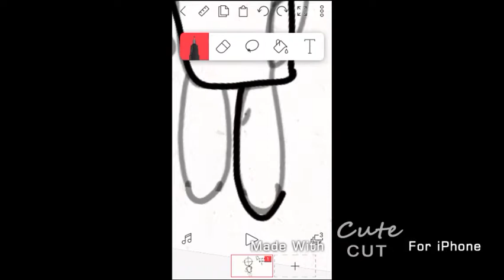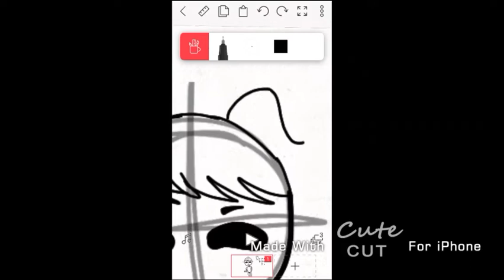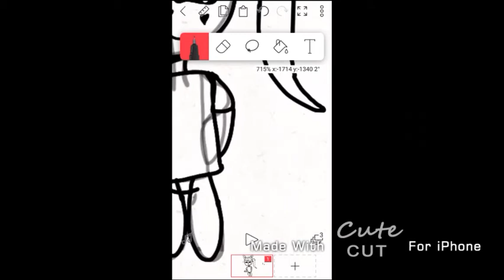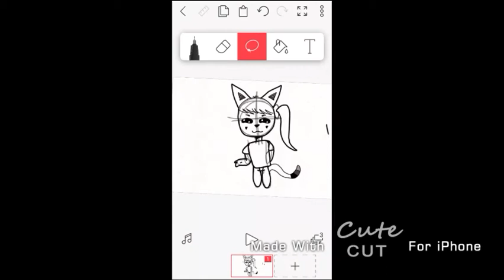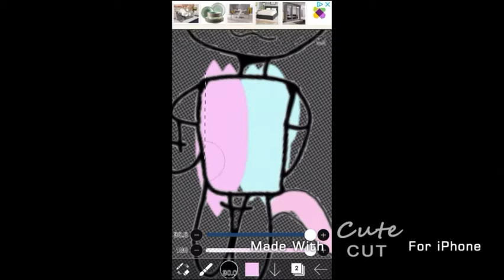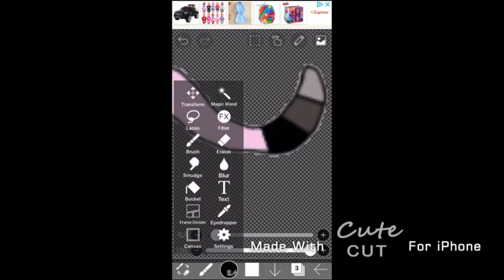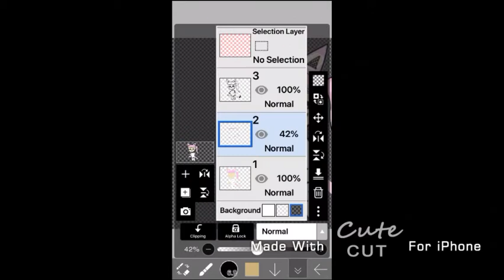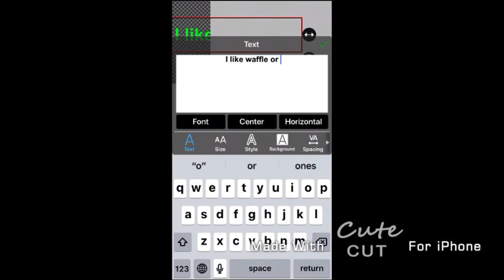✨Day 1 of art✨ Read Description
Yeah it’s sucks 😂 Welp urm probaly tomorrow’s art will be better 🤷‍♀️

Why you still reading? ʕ•ᴥ•ʔ ( ͠° ͟ʖ ͡°)